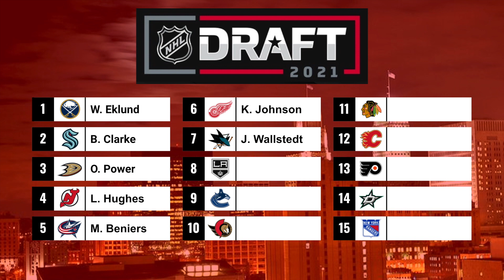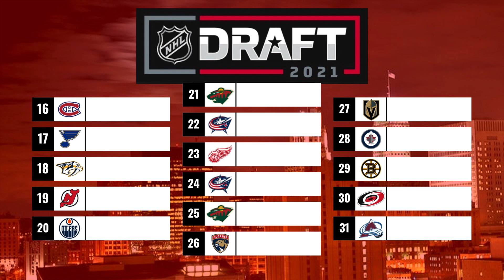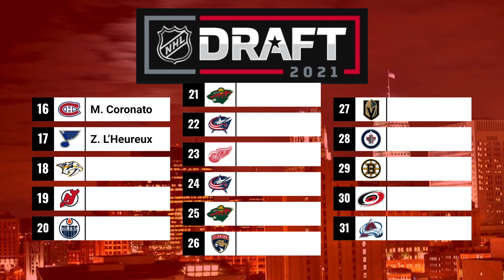2021 NHL Mock Draft 5.0 Post Draft Lottery - Full First Round!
2021 Post Draft Lottery NHL Mock Draft Full First Round featuring Owen Power, Brandt Clarke, Jesper Wallstedt, William Eklund, Matthew Beniers and more!